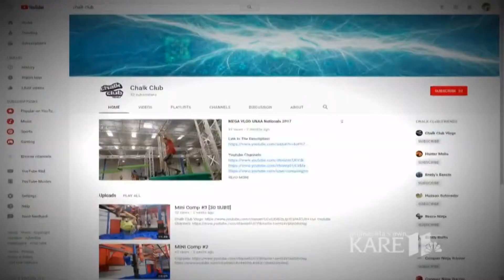The Chalk Club on KARE11